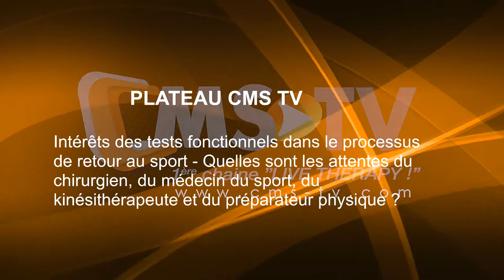Intérêts des tests fonctionnels dans le processus de retour au sport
Plateau CMS-TV 2 : Intérêts des tests fonctionnels dans le processus de retour au sport - "Quels sont les attentes du chirurgien, du médecin du sport, du kinésithérapeute et du préparateur physique ?
Avec la participation de :

Dr Nicolas GRAVELEAU, Chirurgien Orthopédiste à la Clinique du Sport de Mérignac
Dr Francis MERLE, Médecin du sport à la Clinique du Sport de Mérignac,
Grégory VIGNE, Docteur en sciences du sport et préparateur physique
Wesley , Kinésithérapeute
Patrick BERDOULET, Kinésithérapeute, en qualité de modérateur

Ce qui est validé par le sport de haut-niveau est décisif pour le savoir-faire en cabinet !
kinés, médecins, préparateurs physiques, podologues...

C'est parce que vous avez la possibilité de jouer un rôle fondamental dans la capacité des sportifs à réaliser des performances que les Journées Nationales d'Expertises Sportives vous sont proposées depuis 2013.
Nous sommes, toute l'équipe CLINIC MÉDICO-SPORT avec les conseils de notre consultant et néanmoins ami Patrick BERDOULET, très motivés, à chaque édition, pour vous proposer des sujets pertinents qui anticipent ce que deviendront les standards des prises en charge de demain, de la prévention au retour au terrain en passant par la rééducation.
La pertinence des sujets repose sur des initiatives de praticiens qui n'ont de cesse de repousser les limites de l'investigation médico-sportive.
Au même titre que les sportifs de haut-niveau, ces praticiens sont des performers face au nombre de cas traités chaque saison et aux résultats obtenus garants d'une reconnaissance éternelle de compétiteurs sauvés d'une interruption radicale de leur activité sportive.

Nous vous laissons apprécier le report de cette journée enrichissante, marquée par la présence d'une centaine de thérapeutes qui ont assisté aux conférences et aux 2 plateaux CMS-TV.

Sportivement.